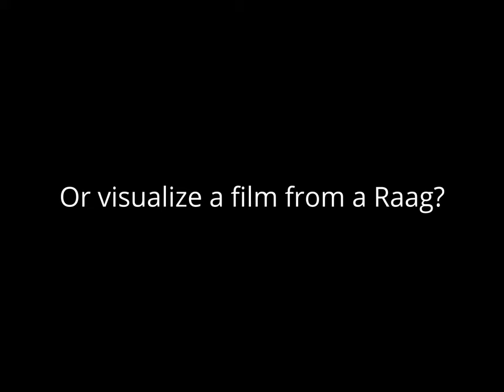The making of the documentary "Sarang The Peacock" Connecting music with nature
How do you make a film?  Start with a script and story board, right? Sometimes, especially in the case of wildlife, you shoot first and then make a visual story.

Can you visualise a film from a Raag? In olden times, painters visualised pictures from raags.  The raagmala paintings are proof of this.

I learnt how to make music with a violin from the late Pandit Joi Srivastava. As I listened to him playing Brindavani Sarang, I could "see" peacocks dancing, the peahens moving about gracefully, peachicks pecking at shoots. I used to watch the peafowls in Deer Park New Delhi and Tuglabad Fort area whenever I got a chance.

Guruji played without any written words.  He expected his students to play by the ear.  I also noticed that, as it is in nature, everytime his bow moved, a different mood/innovation was created in the Raaga.

"Sarang the Peacock" was born out of these moments of reflection.  Listen first to Pt. Joi Srivastava in an impromptu recital at his house, which I recorded on my Hi8 camera way back in 1996.  In 1999, the same Hi8 camera helped me shoot the peafowls over an extended two year period.  See some clips and a promo.

Cover picture of peacock dancing is by Aditya Singh.